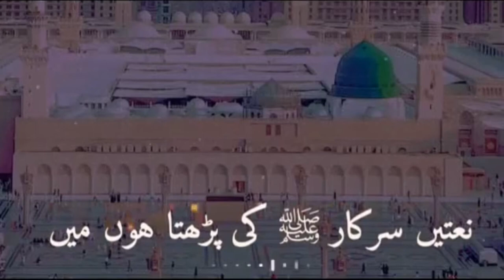Nattain Sarkar Ki Parta Hon Main | WhatsApp Status | 2021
Nattain Sarkar Ki Phadta Hon Main | WhatsApp Status | 2021